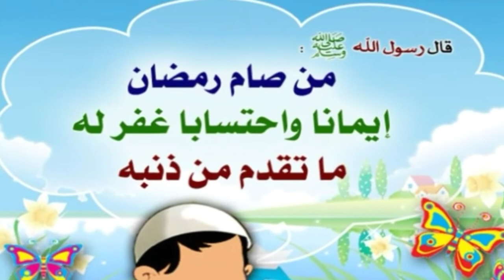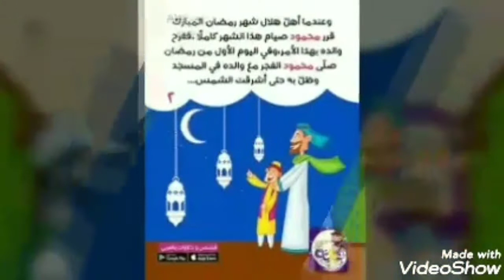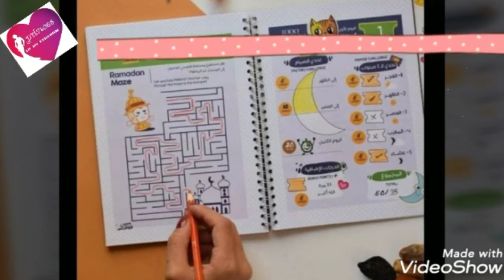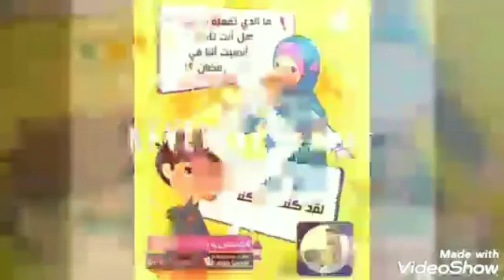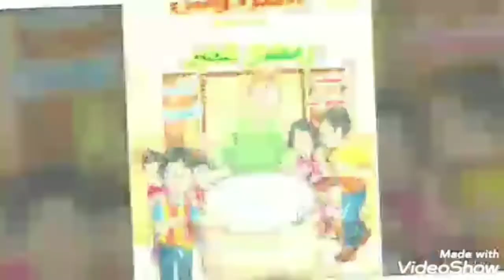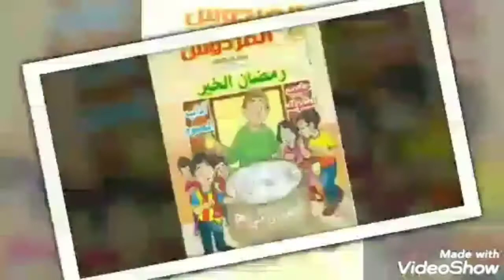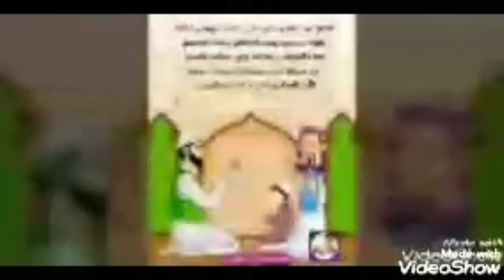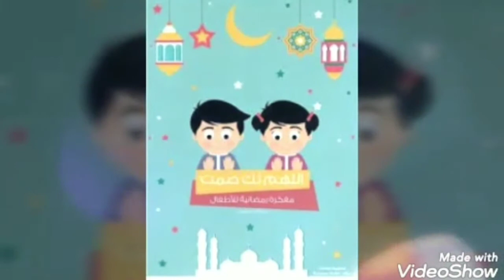من كل انحاء العالم تحيه وتقدير لكل ام وكل اب يعلم واولادهم الصيام مع تحيات تجمع الاحبه